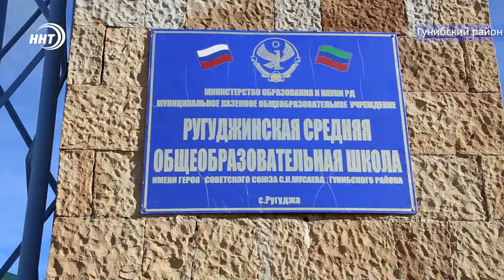Проект «100 школ» в Гунибском районе реализован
Проект 100 школ, в рамках которого было отремонтировано 117 учебных заведений по всей республике завершен.  Направлен он был на решение неотложных материально- технических проблем в школах Дагестана. Какие работы были проделаны в рамках программы в Гунибском районе смотрите в сюжете.